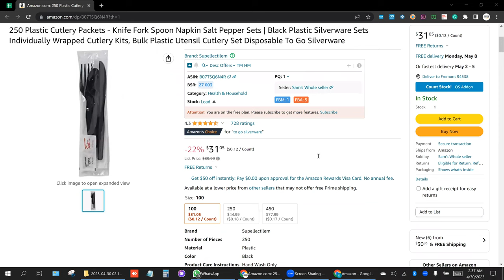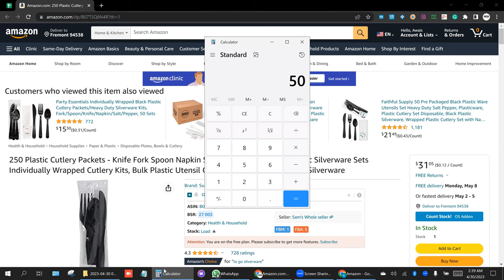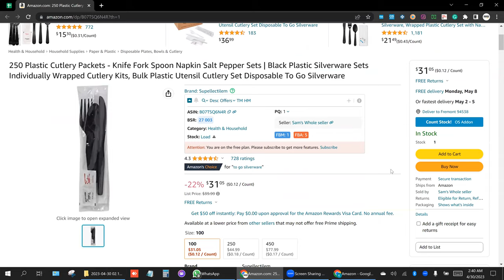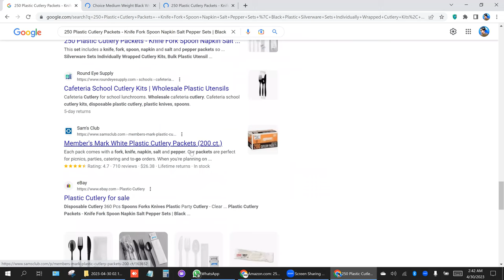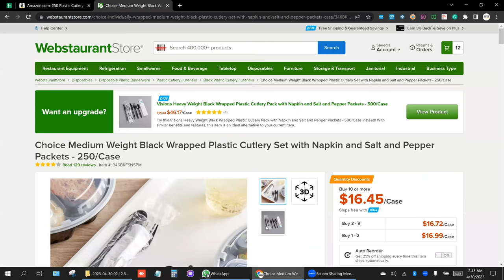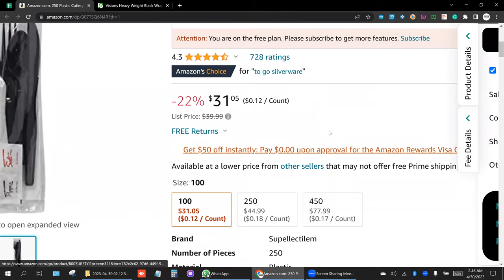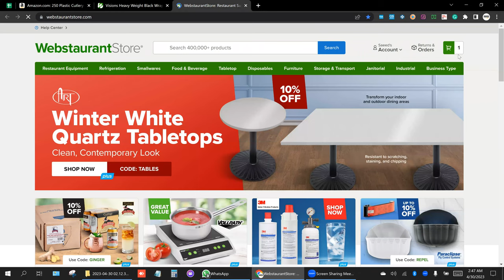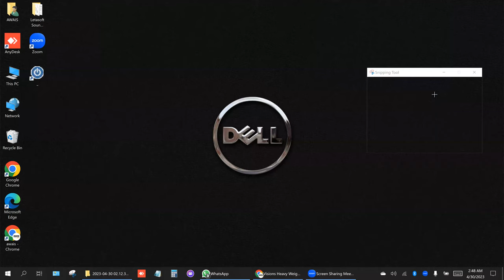LECTURE 06 || AMAZON FBA WHOLESALE AND ONLINE ARBITRAGE FREE COURSE || ECOMMERCE WITH AWAIS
AMAZON FBA WHOLESALE AND ARBITRAGE FREE COURSE LECTURE 06...
TODAY LECTURE TOPIC
✔️SOURCING
✔️ PREP SERVICES

: ECOMMERCE WITH AWAIS

: ECOMMERCE WITH AWAIS